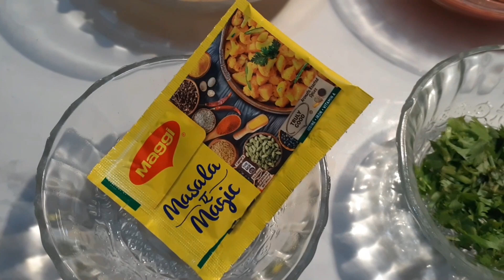घर पर बनाये कम ingredients से इंडियन स्टाइल पास्‍ता | Indian style Pasta |Bismillah Rasoi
Agar muttOn ke hain dewane aap tOo click kren 👇😋